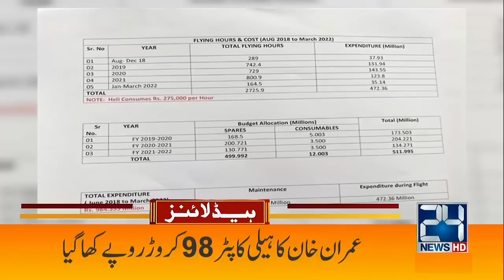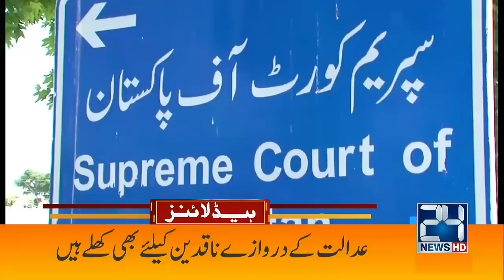Shehbaz Govt Revealed Imran Khan Travel Expenses Bani Gala To PM House | 6am News Headlines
Shehbaz Govt Revealed Imran Khan Travel Expenses Bani Gala To PM House | 6am News Headlines | 22 April 2022 | 24 News HD

24 News HD is one of the leading news channels of Pakistan bringing you the latest current affairs from Pakistan and around the world.  Live National Assembly and Senate Session.